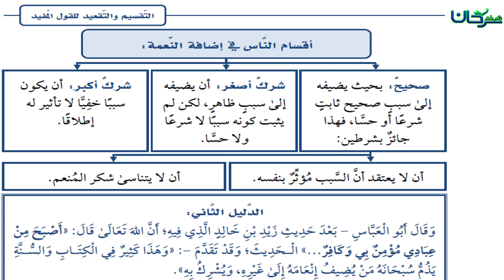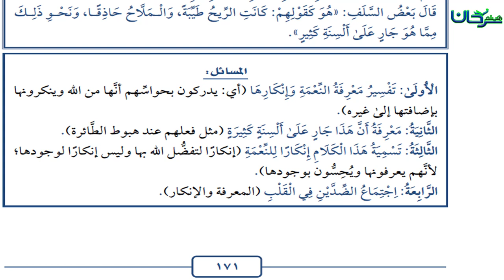63/27 المناهي اللَّفظيَّة والشِّركيَّة، بَابُ قَوْلِهِ تَعَالَى: ﴿يعرفون نعت الله ثم ينكرونها﴾.